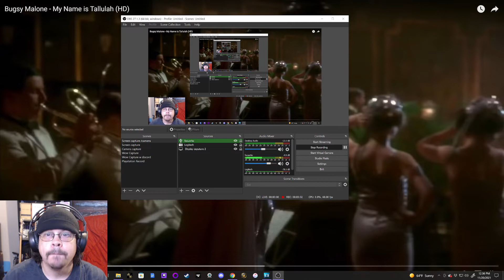RichieV Nostalgia Reaction: My Name is Tallulah, 'Bugsy Malone'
When I was a kid there was this movie called "Bugsy Malone" which was unlike any other movie I had ever seen. This is a song from that Movie